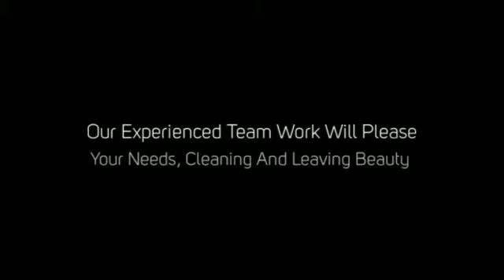Carpet Cleaning In San Pablo CA, Steam Cleaning In San Pablo CA